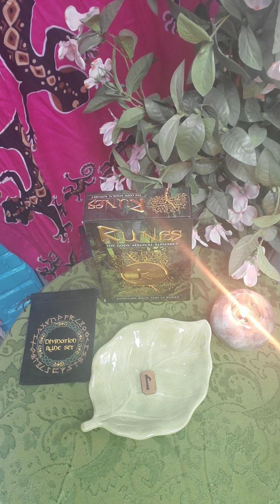Warrior Friday: A Rune for You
For Warrior Friday, Spirit has selected the rune, "Laguz" for us.  This rune resonates with water, both positive and destructive qualities of it.

We are using the "Runes:  The Gods' Magical Alphabet" set by Bianca Luna today.